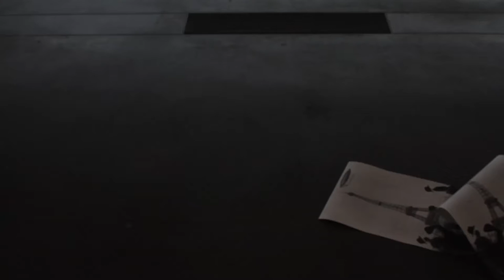Museum installation /// Chris Burden: Ode to Santos Dumont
Late Chris Burden’s monumental performance sculpture, Chris Burden: Ode to Santos Dumont pays homage to ingenuity, optimism, and the persistence of experimentation, failure, and innovation. Inspired by Brazilian-born pioneer aviator Alberto Santos-Dumont, widely considered the father of aviation in France, the kinetic airship sculpture was completed in 2015 after a decade of research and work by Burden.